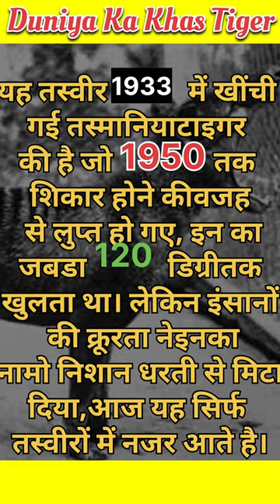Duniya Ka Khas Thylacines Tiger#Shorts#Tranding#Viralvideo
Duniya Ka Khas Thylacines Tiger

Explore intriguing facts about the Thylacine Tiger, also known as the Tasmanian Tiger. This enigmatic species once roamed Australia and Tasmania, leaving behind a legacy of mystery. Uncover fascinating details about this unique creature in this short video. Want to delve deeper into the world of Thylacines? 🐅

थाइलासीन टाइगर, जिसे तासमानियन टाइगर भी कहा जाता है, एक रहस्यमय प्रजाति थी जो एक समय आस्ट्रेलिया और तासमानिया में पाई जाती थी। इस विशेष प्राणी के बारे में कुछ रोचक और छोटे तथ्यों को जानने के लिए इस वीडियो को देखें। क्या आप थाइलासीन टाइगर के बारे में और भी जानना चाहेंगे? 🐅